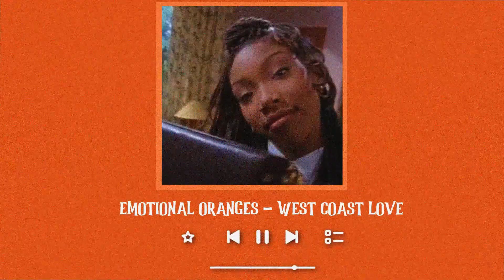emotional oranges - west coast love (slowed + reverb) 💅🏾｡ﾟ❁ུ۪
｡ₓ ू ₒ ु ˚ ू ₒ ु ₓ ｡ ₓ ू ₒ ु ˚ ू ₒ ु ₓ｡

lyrics;
saw you in the backyard baby
where the barbecue blazing on a saturday, yeah
house party jumping so loud
cristal i was sipping when he slid and he said

can i kick it, yes you can
can i kick it, yes we can (yes we can)

jukebox on the black top
that's that west coast love
after school, hooking up in your drop top
west coast love
shooting fireworks in the sky
oh, how the time goes by
boy how you never left my mind

west coast love
never left my mind
west coast love

can we take it back to the bay when we bounced
to the sound of our favorite band playing
pulled up to the park one day
watch you shoot, it was cute so i slid and i said

can I kick it, let me know
can i kick it, boy you gotta let me know
take the pch home, for some x and o’s
pour some juice, we gon' set the tone
let's get it on now

i just need you to ride for me
all you gotta do is spend time on me
need me a man that'll die for me